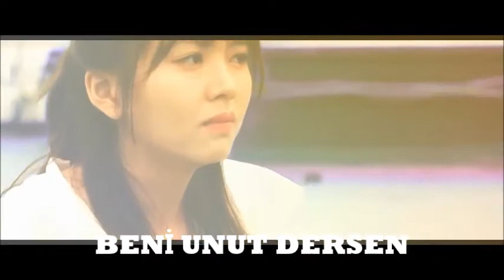BENİ UNUT DERSEN Şiir SALİM ERBEN Yorum SELAMİ TIRAŞLAR